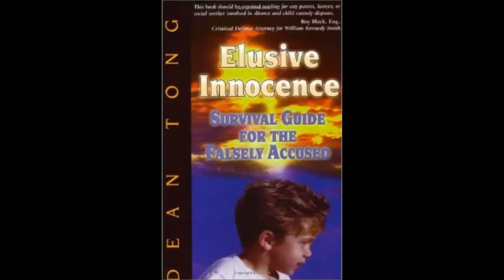Full Interview with Dean Tong - 12/30/2014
Listen to the complete interview of Dean Tong on "The Captain" Date:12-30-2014

Dean Tong is an internationally renowned family rights and certified forensic consultant on child abuse, domestic violence, and child custody cases.

He fights for the falsely accused.  If you need his services, you can contact him

Mr. Tong is also a published author, speaker and consultant retained by parents and attorneys in 48 states.  He has appeared on more than 2000 radio talk shows over the past 13 years and numerous TV programs, and countless articles such as Washington Times, Boston Globe and more!